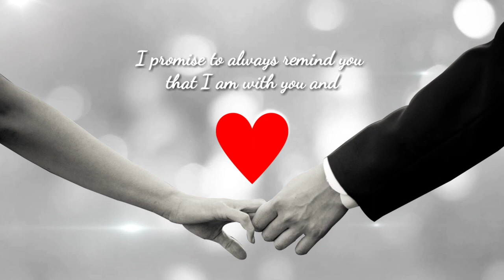💓Promise_Day_Special_Video_Status_2020 | 30sec_Video_Status | Creative_Status_Pro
💓Promise_Day_Special_Video_Status_2020 | 30sec_Status_Video | Creative_Status_Pro